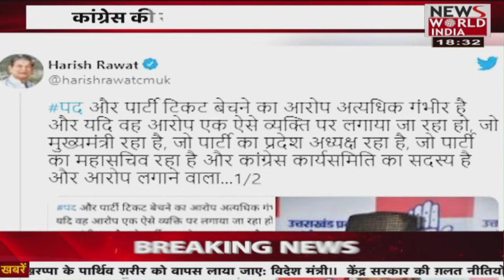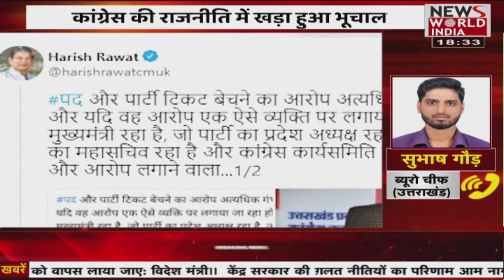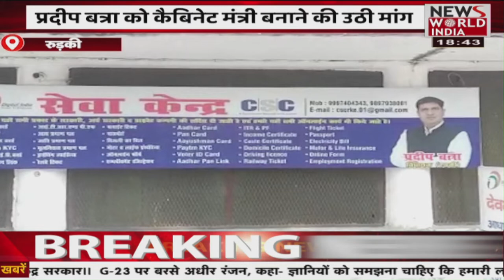उत्तराखंड की तमाम बड़ी खबरें | Latest News | Hindi News | Breaking News । News World India